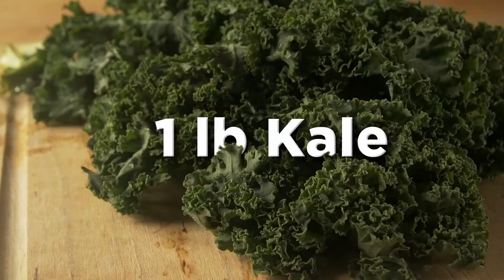Parsley Pesto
Parsley... it's the world's most popular herb... but did you know that a sprig of parsley can provide much more than a decoration on your plate? There are lots of creative ways to make this healthy herb the main star of the meal.